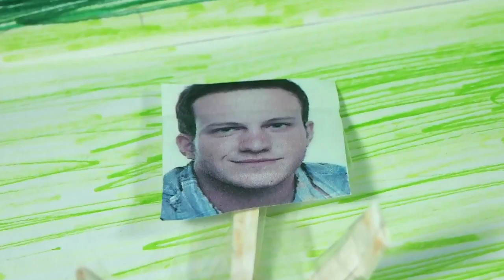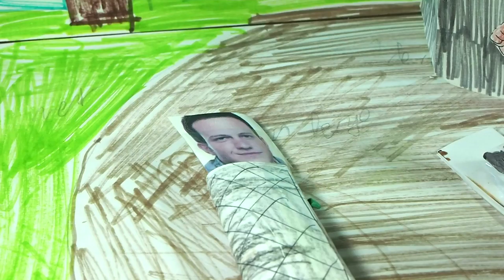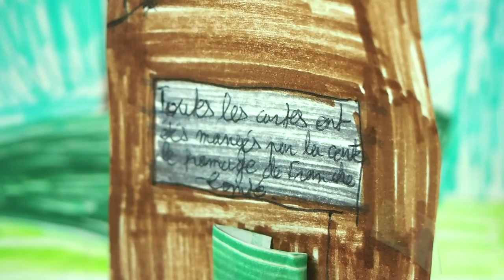Un humain chez Dora ... - Les Cartoons Ridicules #9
Voilà ... tout est normal ici ... A part que cela tourne bien comme toujours